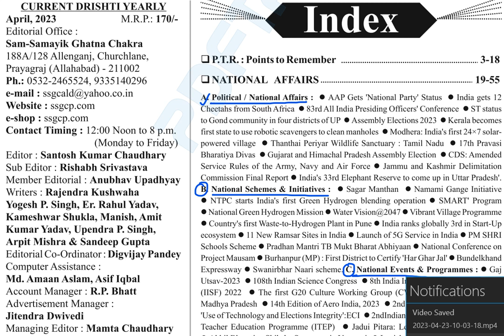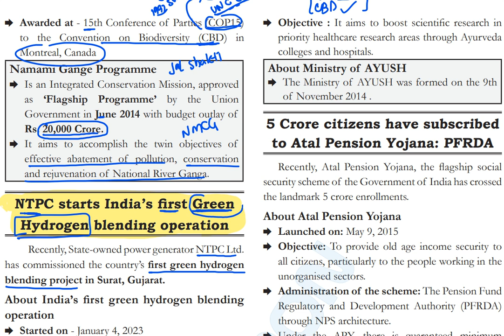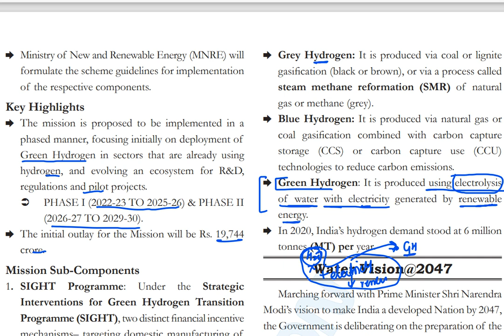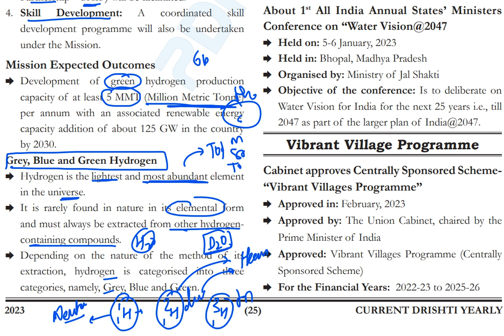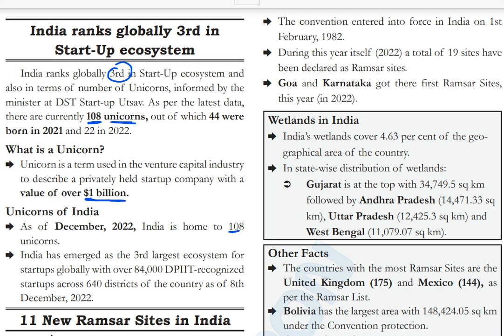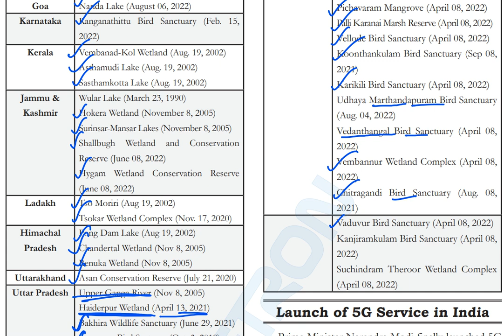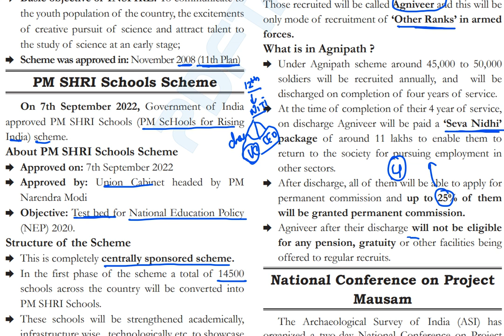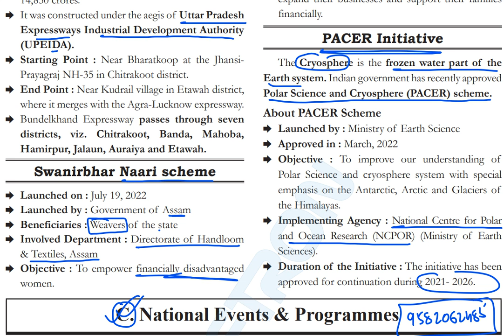Ghatna Chakra EYE dhristi current affairs +|-part 2 || till 15th April || latest current affairs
1. 69th BPSC PT and MAINS course (HINDI +) ENGLISH )

2. New SSC CGL course  Tier 1 and tier 2

3. UPPSC PT course for 2023.

5. Ghatna Chakra preview (purvavlokan) - ALL subject-20000 MCQ

6. NCERT (6th-12th ) Course

7. complete GS course  (book wise - crown + ncert summary )

7. Objective courses - Lucents + Rakesh yadav